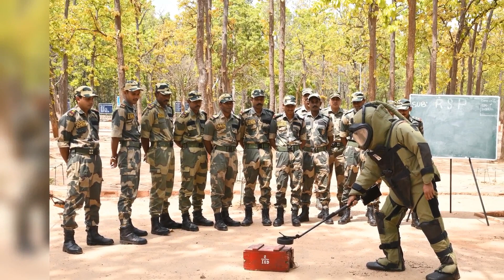Border Security Force 59th Foundation day II नितिन अग्रवाल (IPS),महानिदेशक, सीमा सुरक्षा बल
सीमा सुरक्षा बल(BSF) का 59वां स्थापना दिवस
विशेष भेंटवार्ता :
नितिन अग्रवाल (IPS),महानिदेशक, सीमा सुरक्षा बल.

Belonging: नीलम मलकानिया